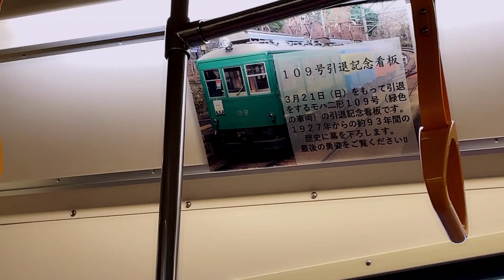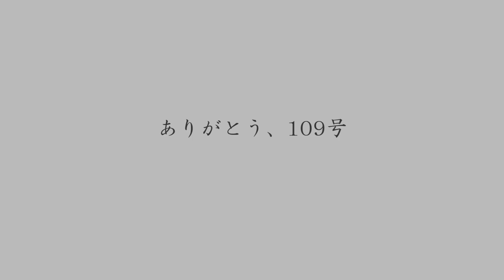“ありがとう。箱根登山鉄道モハ２形 １０９号 引退の日”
―“２０２１年　3月２１日　箱根登山鉄道モハ２形　１０９号　引退”―
当日に撮影した映像をストーリー仕立てで振り返ります。

おつかれさま、109号。
ありがとう、109号。

エンディングには貴重な映像も・・・。

【貴重な車内映像はこちら！】
箱根登山鉄道モハ２形　１０９号引退、本当のラストラン（箱根湯本―入生田車庫）
【箱根観光情報はこちら！】
箱根ナビ　小田急箱根グループが運営する箱根観光情報サイト

【使用楽曲等】
フリーBGM・音楽素材 「騒音のない世界」、ハヤシユウ「NEXT STAGE」